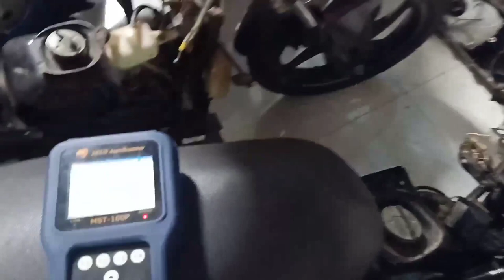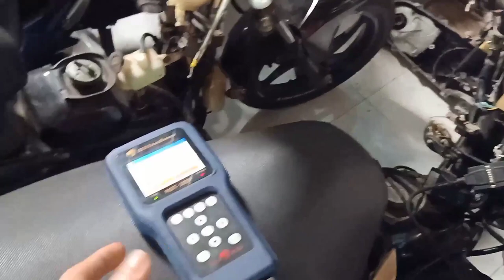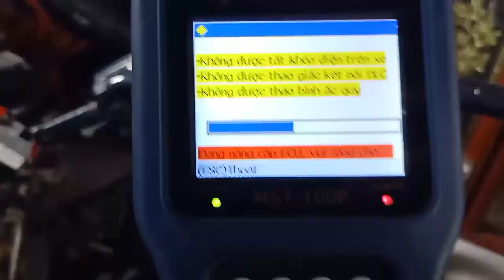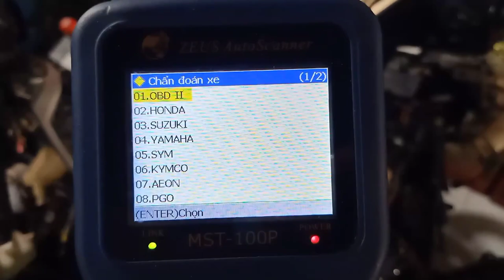Tay Ga Đình Tuấn: Giá rẻ ae mst bản Full: 0909755993